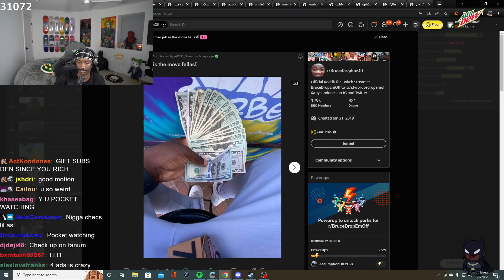POCKET WATCHING IS CRAZYYYYYYY BRUCE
10 Aug 2022,

(click this)
Follow Bruce 👇🏽

Will help to keep this channel running and for my sanity! :)